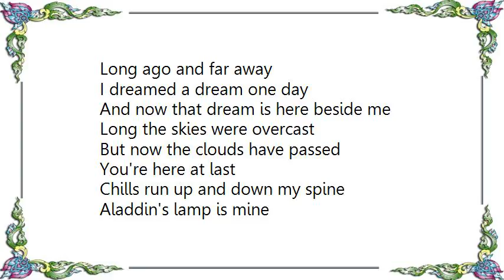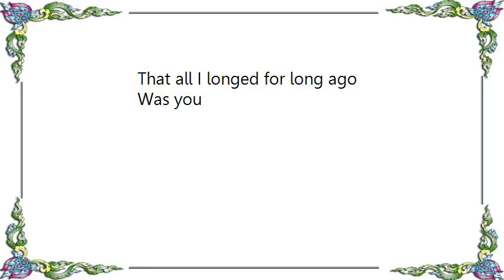Audubon Quartet - Long Ago And Far Away song from the film Cover Girl Lyrics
[Lyrics Audubon Quartet - Long Ago And Far Away song from the film Cover Girl]
Long ago and far away
I dreamed a dream one day
And now that dream is here beside me
Long the skies were overcast
But now the clouds have passed
You're here at last
Chills run up and down my spine
Aladdin's lamp is mine
The dream I dreamed was not denied me
Just one look and then I knew
That all I longed for long ago was you

(Him, with her humming along)
That all I longed for long ago

Was you